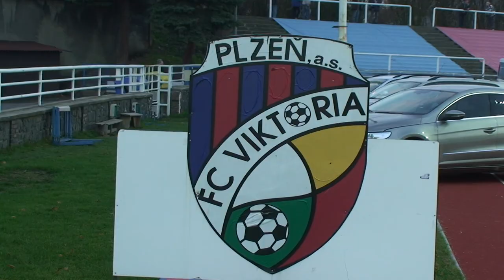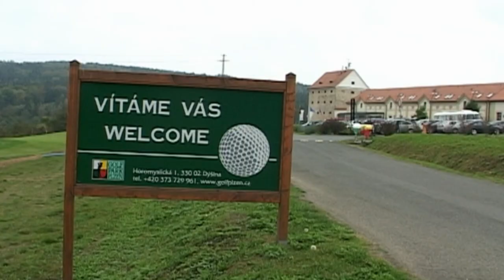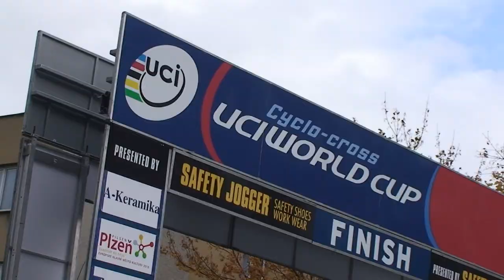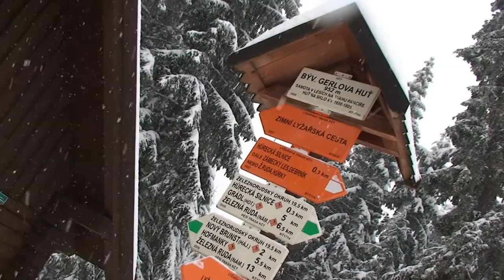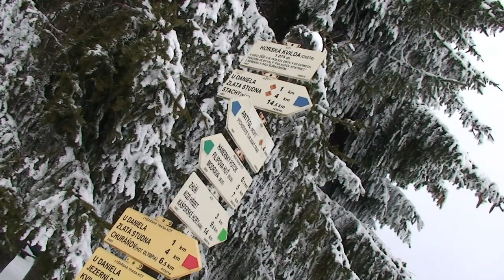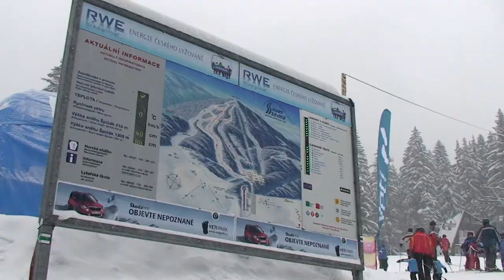Pilsner Region - Sport und Entspannung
Erstaunlich Golfplätze, adnrenaline Abenteuer, Radtouren durch die Landschaft, Skifahren, sondern auch Ruhe und Entspannung. Seien Sie aktiv in den Weg.